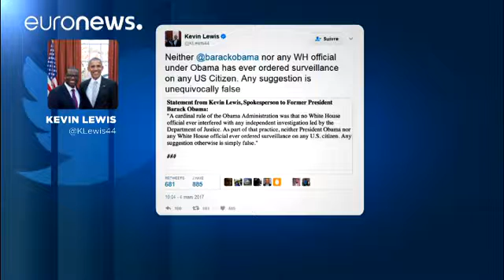Obama weist Trumps Abhörvorwürfe zurück